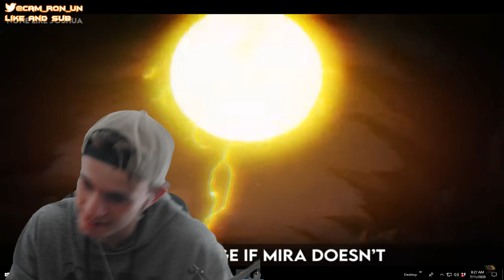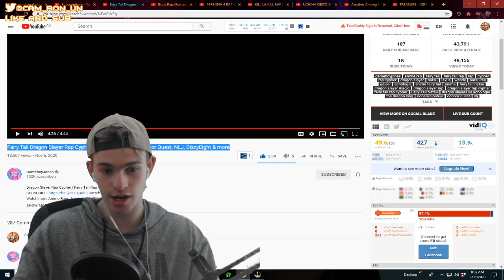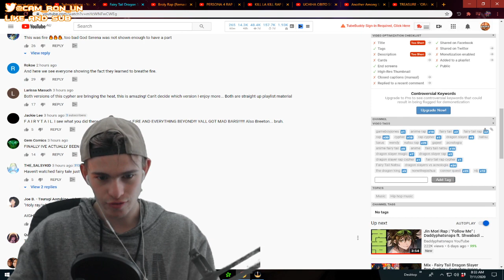Fairy Tail Dragon Slayer Rap Cypher | GameboyJones x Connor Quest, NLJ, DizzyEight & more Reaction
Fairy Tail Dragon Slayer Rap Cypher | GameboyJones x Connor Quest, NLJ, DizzyEight & more